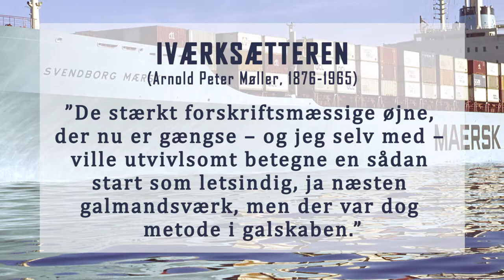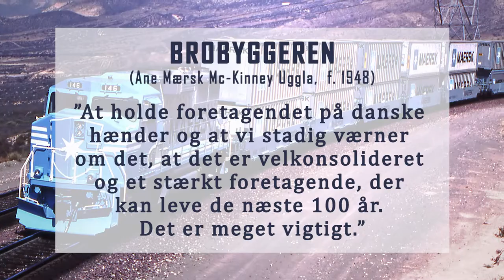Skibsrederen Mærsk Mc-Kinney Møller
Fortælingen om Danmarks største virksomhed og fem generationer af Mærsk-slægten. Det store nye bogværk med 539 sider og mere end 100 illustrationer.
Billedmateriale: A.P. Møller-Mærsk A/S, Museet for Søfart, John Sistrunk.